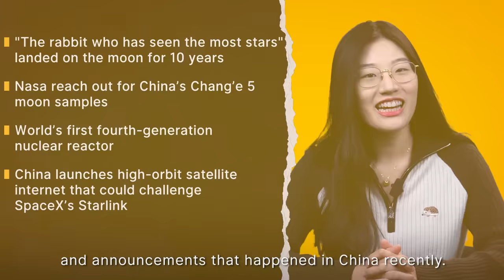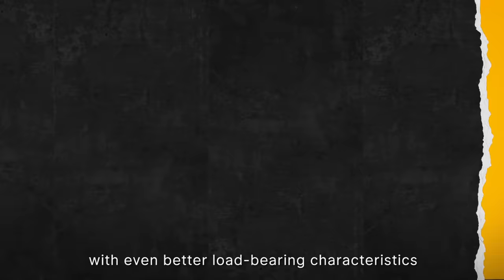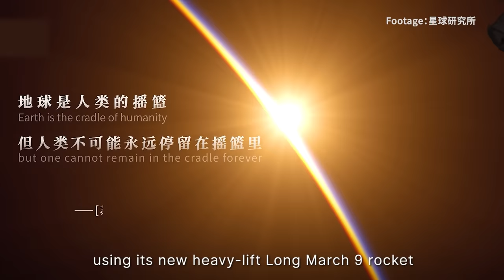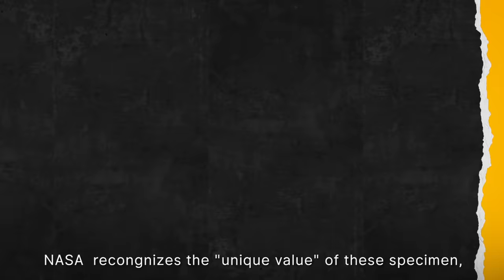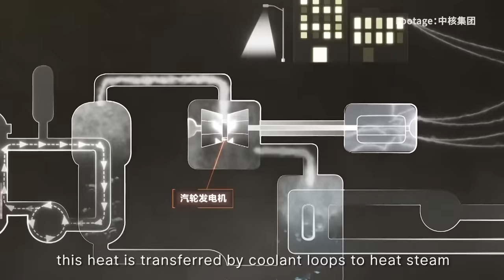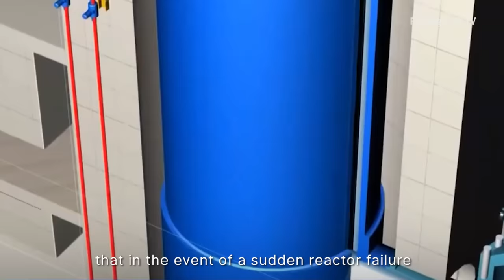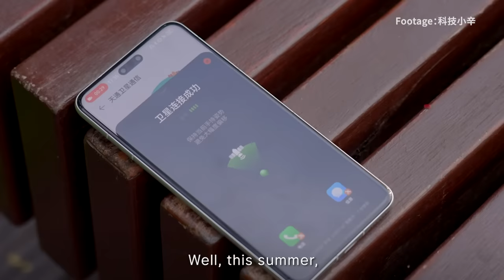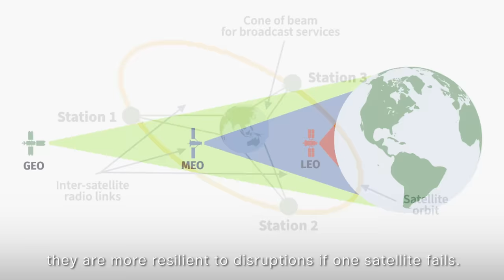NASA Requests China’s Moon Samples, As China Landed 10 Years on the Moon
Recent Sci&Tech trends in China:
1. China has landed on the moon for 10 years
2. Nasa urges researchers to reach out for China’s Chang’e 5 moon samples, sidestepping US ban
3. World’s first fourth-generation nuclear reactor begins commercial operation in China
4. China launches high-orbit satellite internet that could challenge SpaceX’s Starlink